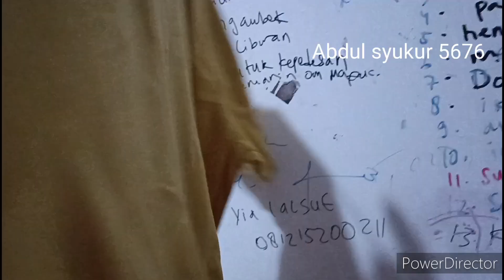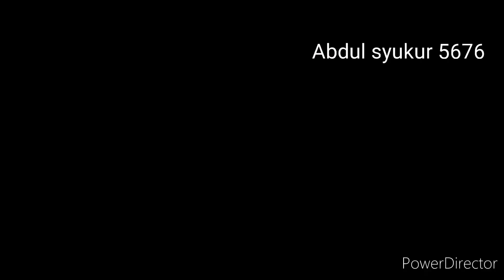JUAL KAOS OBLONG CUSTOM SATUAN MURAH CUMA 100RIBU